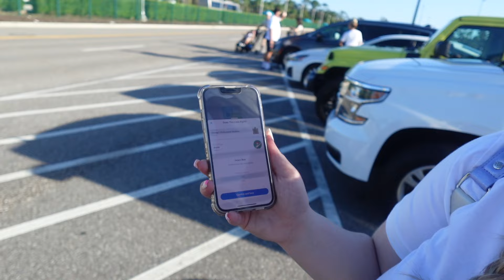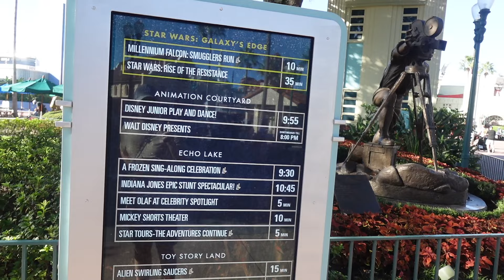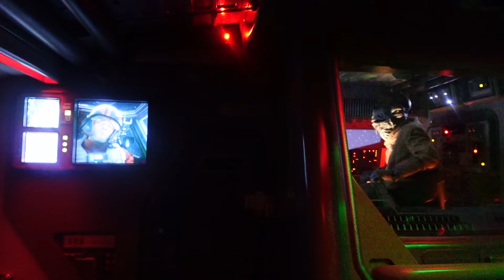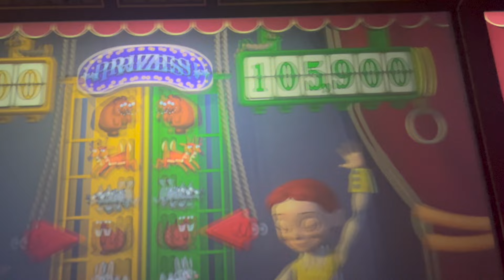Hollywood Studios | Florida Sep 2024 | Lightning Lane Multi Pass | Disney Springs & Blaze Pizza!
Welcome back to The Harrisons Adventures.

On todays vlog we went to Disneys Hollywood Studios. We had bought our tickets through Orlando Attraction Tickets which was 2 day 2 park tickets for a reasonable price.

We booked Lightning Lane Multi Pass 3 days prior to our visit, This was the earliest we could book due to not staying at Disney property. this allowed us to book 3 rides in advance before we got to the park which gave us selected times for select rides. the rides we were unable to book through this service was Rise Of Resistance & Slinky these were an additional cost as a single lightning lane.

We did get a lot of rides done through the park using the Lightning lane which made it worth it in our opinion as it was only a 1 day visit.

After we left Hollywood Studios we headed back to the hotel to freshen up and head back out to Disney springs to go try a Blaze Pizza and hopefully a Gideon's Bakehouse Cookie. Blaze pizza was honestly so good! if you have never been you have to try it! Unfortunately we didn't get to Gins due to the queue a mile long!